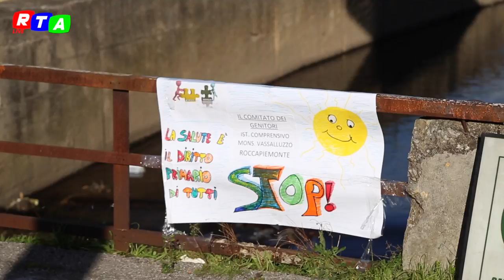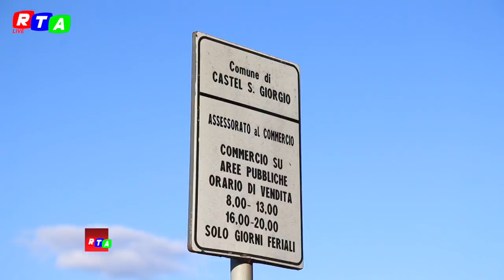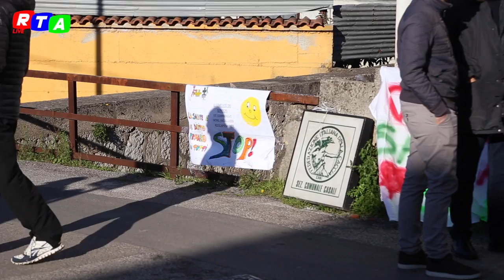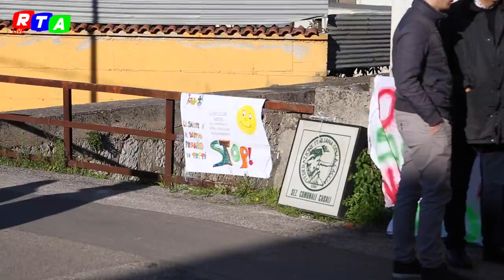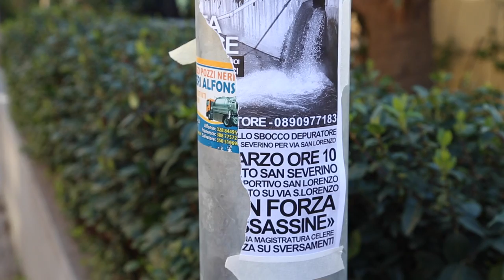"NO AI VELENI", risposta dei cittadini all'inquinamento del Solofrana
Una manifestazione a Casali di Roccapiemonte che ha visto la numerosa partecipazione da parte dei cittadini, in tanti accorsi per dire "basta ai veleni". "Bisogna agire", il primo commento dell'assessore Luisa Trezza. Nelle immagini l'intervista integrale ed il commento di Concetta Galatto delle Guardie Ambientali d'Italia.